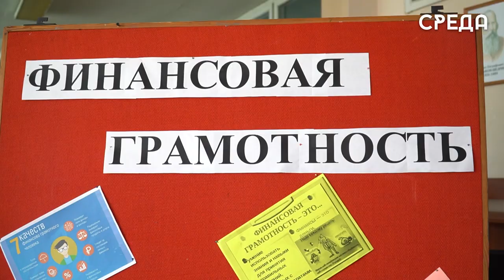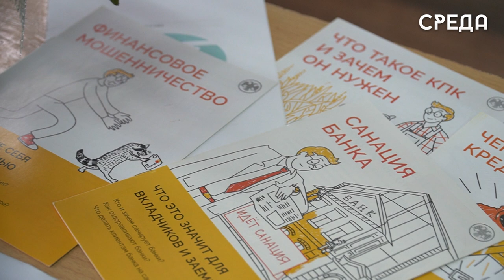Региональный конкурс по финансовой грамотности прошел в каспийском колледже машиностроения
Ежегодно на базе колледжа машиностроения и сервиса им. Серго Орджоникидзе г. Каспийска проходят разнообразные познавательные мероприятия регионального значения. Вот и 25 ноября для 34 школьников и обучающихся колледжей со всего Дагестана состоялся конкурс индивидуальных проектных работ «Финансовая грамотность - знания для жизни». Открыла встречу директор учебного заведения Людмила Шабанова.

Целью конкурса являлось повышение финансовой грамотности обучающихся общеобразовательных и средних профессиональных учреждений, а также повышение уровня знаний и содействие формированию навыков разумного потребительского поведения при управлении личными финансами.